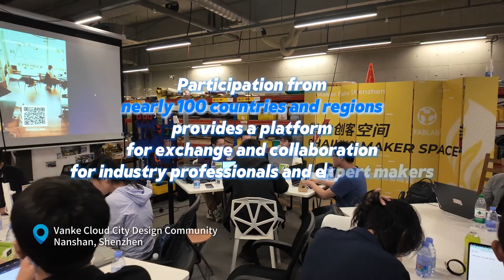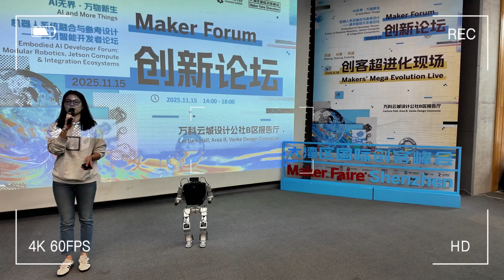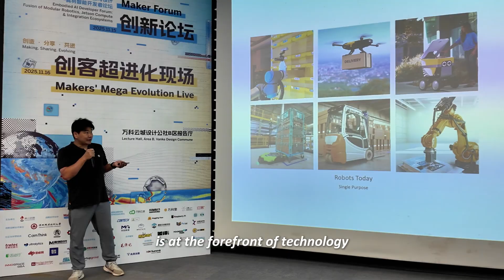全球创客齐聚2025深圳创客峰会！前沿科技与创意碰撞 未来触手可及！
📍关于南山
这里是中国的“科技之城”—深圳南山！我们将在这里分享关于南山的创新科技、迷人的自然风光和丰富的人文故事，带您领略这座城市的独特魅力！
创新无止境，突破不止步！Nanshan Shenzhen，Never Stops！